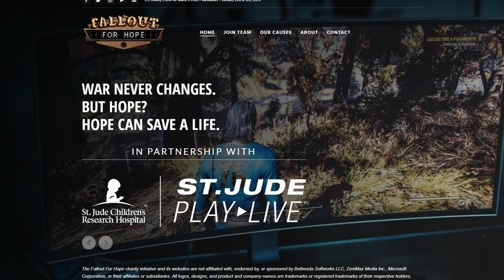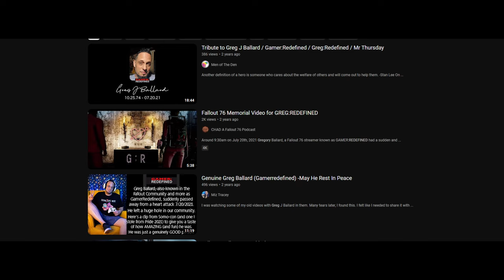The Best Community in Gaming - Fallout 76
Hey guys, I wanted to create a video highlighting the love this community shares for one another. I wanted to include community input as well as add in some community initiatives to drive the point home on why the community is so amazing.

C418 - Biome Fest